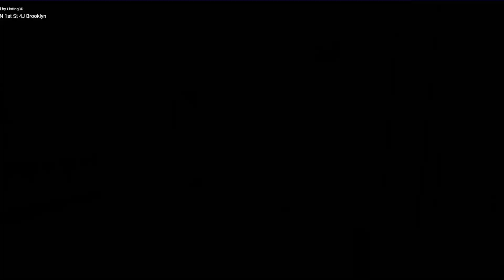171 North 1st Street, Unit 4J, Brooklyn, NY - Presented by Ashley Dorroh